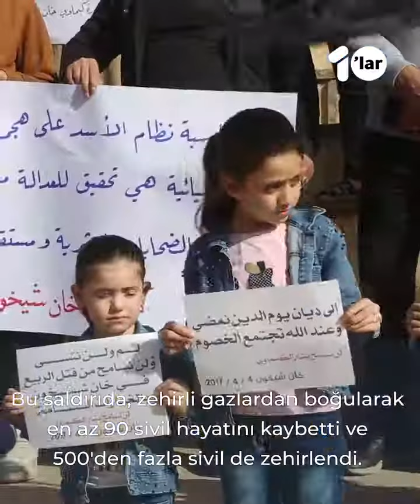'O gün adaletin nasıl sustuğunu unutmadık!'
7 sene önce bugün, Esed rejimi ve müttefikleri sabah saatlerinde Han Şeyhun sakinlerine sarin gazıyla saldırdı.

O günü onlar unutmadı, biz de unutmayacağız.

Çünkü unutulan katliam tekrarlanır…